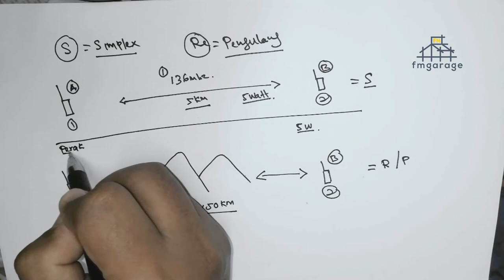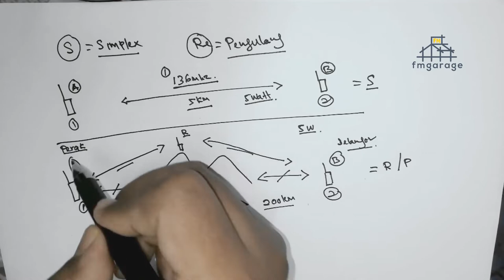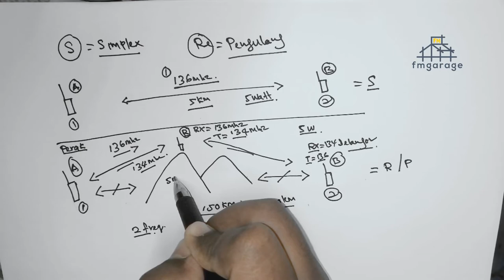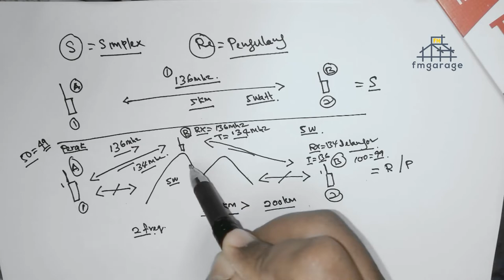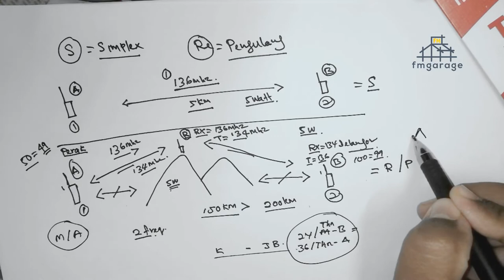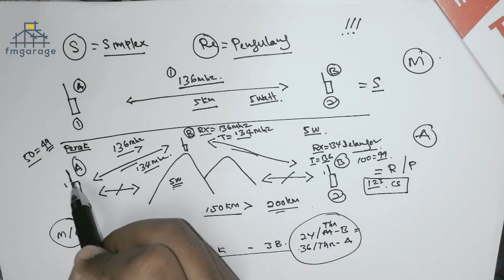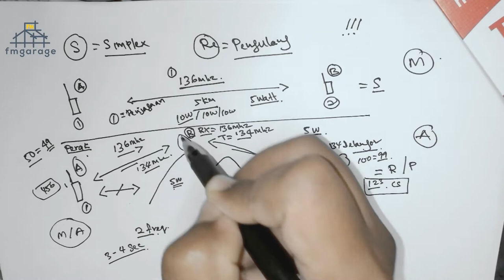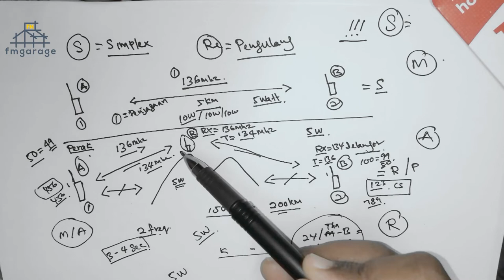Ham Radio Simplex VS Repeater | In Bahasa 🇲🇾